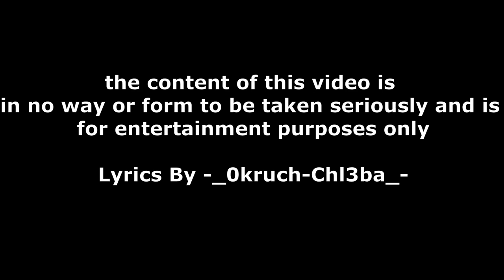Stary dobry rebelijōnt | Silesian Folk Song (Po Ślōnsku)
Lyrics:
 Stary dobry rebelijōnt, tym mianym ôstŏwōm
"Krej Biołego Adlera" richtich w rzici mōm!
Rŏd jŏch ze tym walczōł, żŏl coch niy wygroł
Niy przeproszã za nic coch jŏ zrobiōł

Niynawidzã parlamyntu, jejich kreju tyż
Zakōn ô myńszościach szrajbła gupiŏ mysz!
Niynawidzã bielika, gupiõ gymbã mŏ
Ze sztadamtu śleci jak już bydzie po!

Niynawidzã hadziajōw, to złodziyje sōm
Jejich rauby w kreju przecã jŏ znōm!
Niynawidzã cyntralizmu, kożdy rechty mŏ
Ino włŏsny regiyrōnek cosik yntlich dŏ!

Kejsik we Katowicach, szołech sie jŏ sōm
Chciołech znŏlyź sie kajś mojich idyjōw dōm!
Znŏdłech polskõ fanã, zarŏz wezmã jōm
Yntlich cosik do piyca na hajcōng tōni mōm!

English Lyrics:
Good old rebel, with this name i am standing
"land of the white eagle" indeed in the ass I have it!
gladly i fought against it i only regret that i didn't win.
i dont excuse myself for nothing what i did

I hate the parliament and their country too
The act on minorities wrote a stupid mouse
i dont like the bielika a stupid mouth it has
from the city office he will fall when it's over!

i dont like the Hadziaj's thieves they are
their robberies in the land after all I know!
I hate centrism everyone has rights
only our own government will finally give something

sometime in Katowice, i was walking alone
i wanted to find myself somewhere a home for my ideas
i found a polish flag directly taking it
finally something for my furnace on the heater I got cheap!